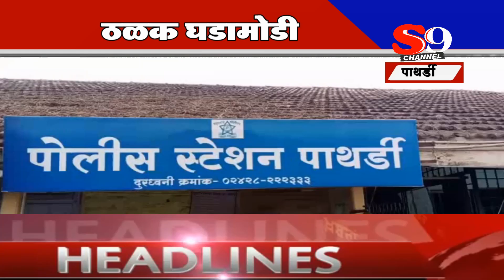ठळक घडामोडी ११ मे २०२०